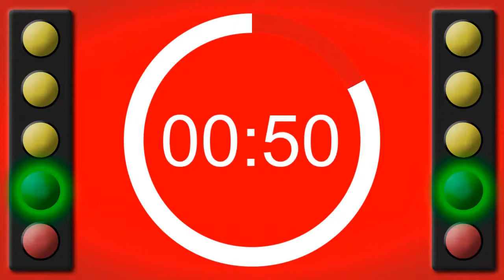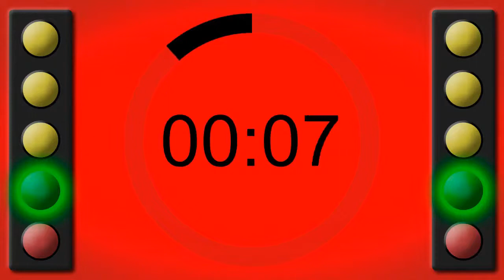Live #31 - 9° live Viajando pelo Brasil - Campeonatos Goiano, Paraense, Amazonense e Brasiliense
Os estaduais estão na reta final em grande parte do Brasil. E na live desta sexta vamos seguir nossa viagem pelos estaduais. Contaremos com a presença de torcedores e jornalistas, que trarão informações, análises, um bate papo bacana sobre a disputa dos estaduais. O projeto Viajando pelo Brasil sempre trazendo informação, conhecimento, cultura e interação com seus telespectadores.

Nessa nona live, falaremos do Campeonato Goiano, Campeonato Paraense, Campeonato Amazonense e Campeonato Brasiliense.

Não perca!